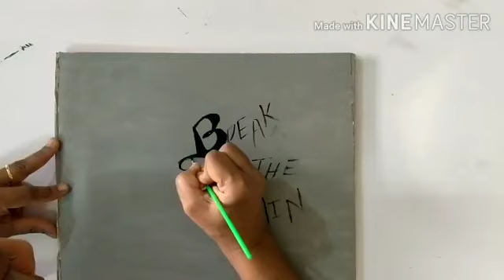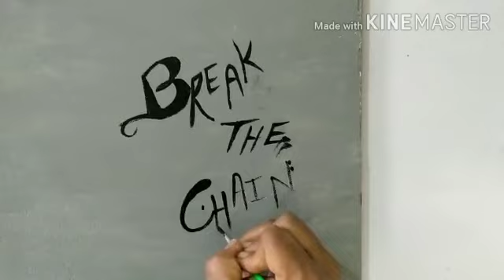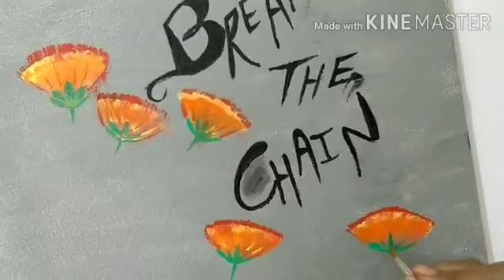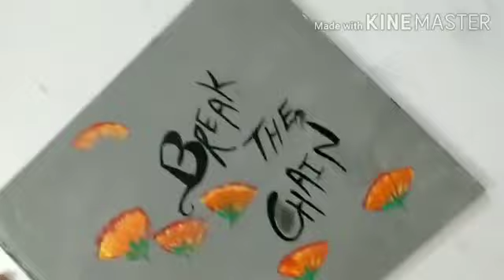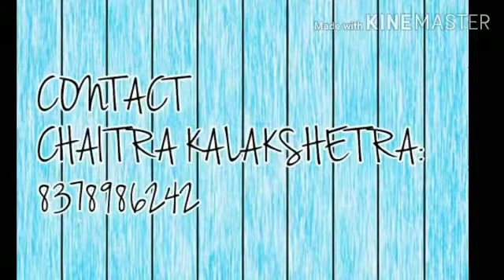Paint your quote with acrylic colours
Video from Chaitrakalakshetra🌈🎨